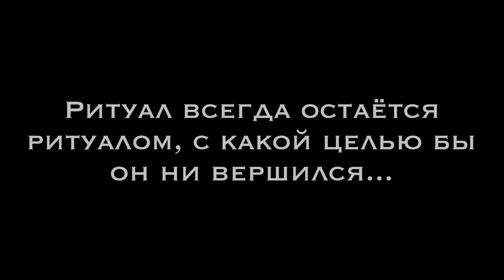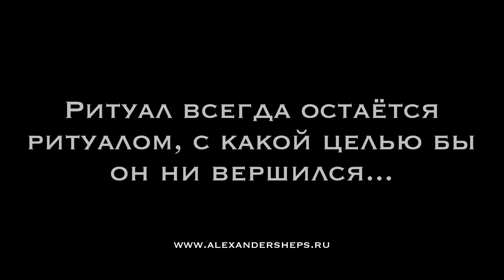3.3 - Александр Шепс - Омен-Раздвоение